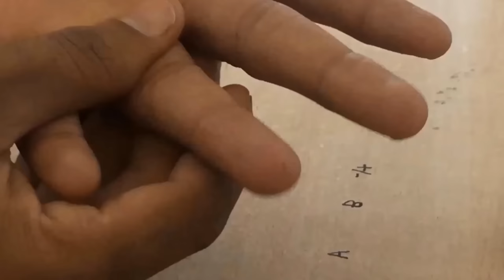Haemoglobin Estimation- Sahli's Method (हीमोग्लोबिन टेस्ट) By Solution Pharmacy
This video is also available in ENGLISH. Estimation of Haemoglobin by Sahli's Method (ENGLISH) By Solution Pharmacy

Haemoglobin is the major component of blood which carries oxygen to the tissue for various function. when that goes down below the normal level one feels lethargy and fatigue.  it's always better to estimate the haemoglobin level in blood.
After watching this video you will be able to understand- what is haemoglobin test, haemoglobin experiment, haemoglobin in Hindi, Sahli's hemoglobinometer, how to check haemoglobin in blood, haemoglobin estimation test, find your haemoglobin count, haemoglobin level in man, haemoglobin level in the woman,

Haemoglobin can be estimated by two methods-
Sahli's Haemoglobinometer and haemoglobin colour scale.

Step by steps procedure to estimate haemoglobin in blood by Sahli's method.
1- Take out the Haemoglobinometer and arrange its component in a stable place.
2.Prepare 0.1N HCl
3.Fill the 0.1 N into Sahli Haemometer tube up to 2% mark
4. Now place the pipette in Sahli Haemometer at a given place (in between two windows)
5. Now sterilize the fingertip and prick it with the help of sterilized lancet and fill the blood into Sahli Haemometer pipette up to 20 microliter marks.
6.Now transfer that blood sample into Sahli Haemometer tube in which we have already taken 0.1 N HCl.
7.Wait for about 10 minutes to let the reaction occur.
8.Now slowly-slowly dropwise add distilled water to its side and shake well with the help of given glass rod.
9.Keep adding distilled water till the colour of blood match the side window
10. Observe and note down the reading, that’s the percentage of haemoglobin

हेमोग्लोबिन रक्त का प्रमुख घटक है जो विभिन्न कार्यों के लिए ऊतक को ऑक्सीजन लेता है। जब यह सामान्य स्तर से नीचे चला जाता है तो कोई सुस्त और थकान महसूस करता है। रक्त में हीमोग्लोबिन स्तर का अनुमान लगाने के लिए हमेशा बेहतर होता है।

इस वीडियो को देखने के बाद आप समझ पाएंगे- हेमोग्लोबिन परीक्षण, हेमोग्लोबिन प्रयोग, हिंदी में हीमोग्लोबिन, सहली के हीमोग्लोबिनोमीटर, रक्त में हीमोग्लोबिन की जांच कैसे करें, हीमोग्लोबिन अनुमान परीक्षण, अपने हीमोग्लोबिन गिनती, हेमोग्लोबिन स्तर में आदमी, हीमोग्लोबिन स्तर औरत,

हेमोग्लोबिन का अनुमान दो तरीकों से किया जा सकता है-
सहली के हीमोग्लोबिनोमीटर और हीमोग्लोबिन रंग पैमाने।

साहली की विधि द्वारा रक्त में हीमोग्लोबिन का अनुमान लगाने के लिए कदम प्रक्रियाओं के चरण।
1- हेमोग्लोबिनोमीटर निकालें और इसके घटक को स्थिर स्थान पर व्यवस्थित करें।
2. 0.1 एन एचसीएल तैयार करें
3. 0.1 एन को सहली हैमोमीटर ट्यूब में 2% तक भरें
4. अब दिए गए स्थान पर सहली हैमोमीटर में पिपेट रखें (दो खिड़कियों के बीच में)
5. अब उंगलियों को निर्जलित करें और नसबंदी वाले लेंस की मदद से इसे छेड़छाड़ करें और रक्त को 20 माइक्रोलिटर अंकों तक सहली हैमोमीटर पिपेट में भरें।
6. अब हस्तांतरण करें कि सहली हैमोमीटर ट्यूब में रक्त नमूना जिसमें हम पहले ही 0.1 एन एचसीएल ले चुके हैं।
7. प्रतिक्रिया होने के लिए लगभग 10 मिनट के लिए प्रतीक्षा करें।
8. धीरे धीरे धीरे-धीरे ड्रॉपवाइड अपनी तरफ आसुत पानी जोड़ें और दी गई ग्लास रॉड की मदद से अच्छी तरह से हिलाएं।
9. खून के रंग से तरफ खिड़की से मेल खाने तक आसुत पानी डालना रखें
10. पढ़ना और पढ़ना नोट करें, यह हीमोग्लोबिन का प्रतिशत है